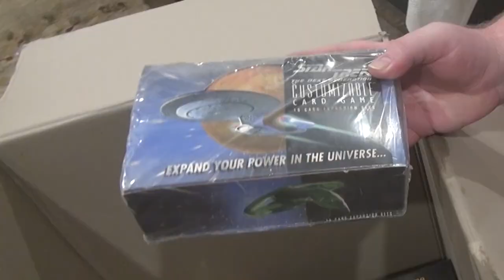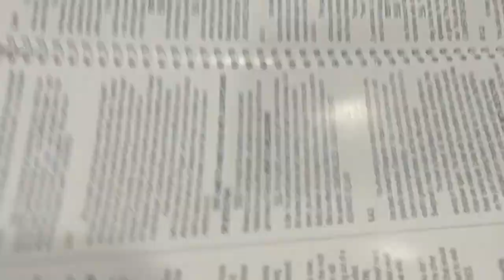New Series - Physical Channel : Opening and Packing my Board Game Collection